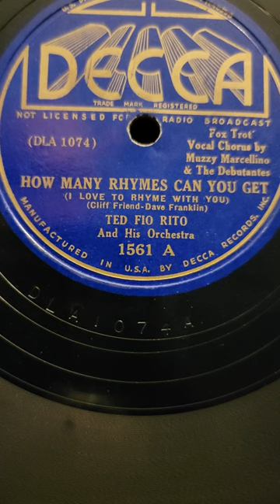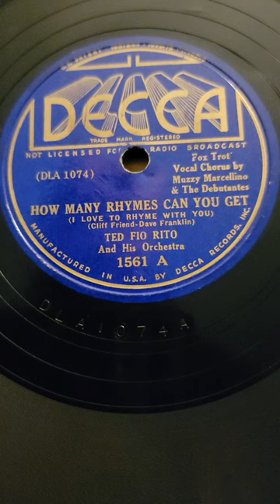How Many Rhymes Can You Get - Ted Fio Rito & his Orchestra Decca Records #5161 1937